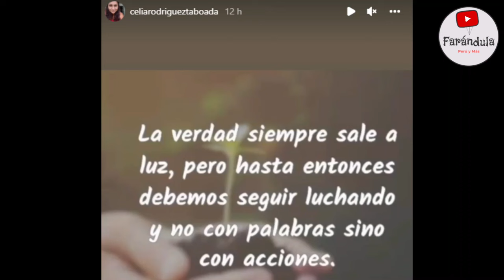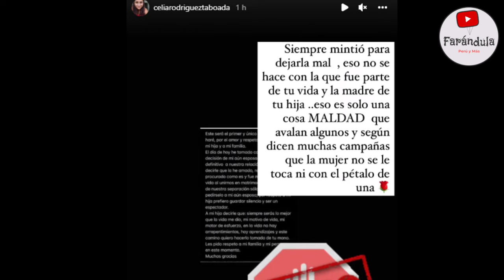MADRE DE MELISSA PAREDES VUELVE A CAUSAR REVUELO CON ATAQUES A RODRIGO CUBA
QUE PASO ? MADRE DE MELISSA PAREDES NO PUDO MAS Y DESTRUYO A RODRIGO CUBA MEDIANTE SU CUENTA DE INSTAGRAM PUES MADRE DE LA MODELO LE MANDO CONTUNDENTE MENSAJE SIEMPRE MIENTIO PARA DEJARLA MAL ESO NO SE HACE CON LA QUE FUE PARTE DE TU VIDA MADRE DE TU HIJA ESO ES SOLO UNA COSA MALDAD .
ASIMISMO DIJO QUE HAY MUCHAS CAMPAÑAS DE QUE A LA MUJER NO SE LE TOCA NI CON EL PETALO DE UNA ROSA
QUE HABRA QUERIDO DECIR?